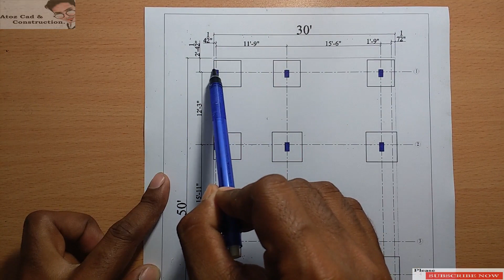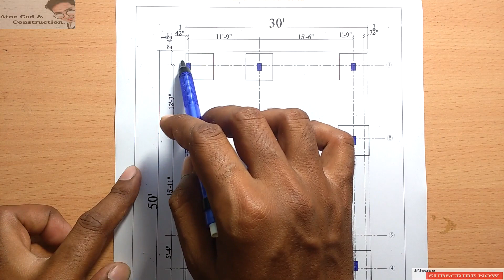30'x50' 2Bhk Duplex House Plan & Center Line Plan